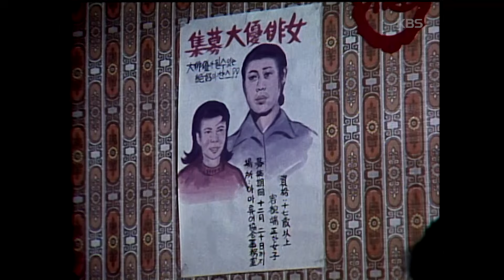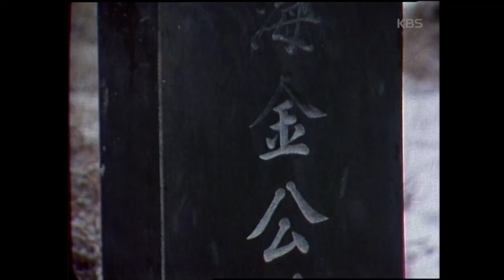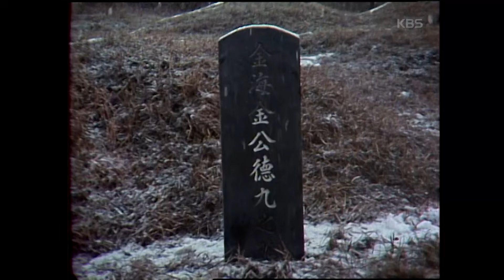[TV문학관] 117화 실비명 | (1984/01/21)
▶ TV 문학관 117화 실비명(失碑銘)
- 방송일: 1984년 01월 21일
- 연출자: 홍성룡
- 출연자: 김진태, 권기선, 이원종, 서영진, 김난영, 최창호, 연운경, 이미경, 이형준, 정인숙, 윤성국, 남영미, 길춘영, 김혜경, 김순덕, 김재만, 조성국, 최정실
- 원작: 김이석 作 실비명
- 극본: 김하림
- 줄거리: 인력거꾼의 딸 도화는 의사로 기르려는 아버지의 꿈과는 달리 연극과 무용에 매력을 느끼며 어쩌면 기생이 될지도 모른다는 예감 속에 산다. 아버지 몰래 무용단에 입단하고 남학생과 어울려 연극을 하다 일경에 의해 퇴학을 당하게 된다. 아버지가 교통사고로 죽자 도화는 자신 예감했던 것처럼...